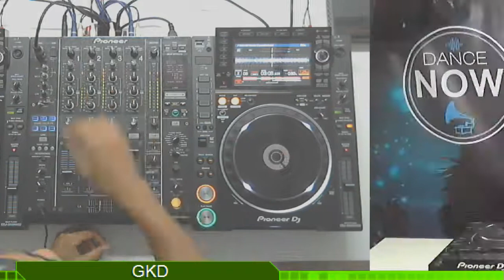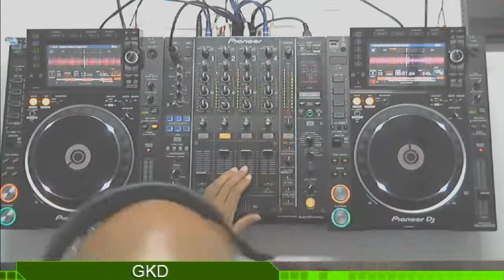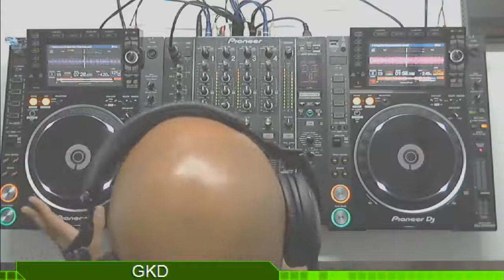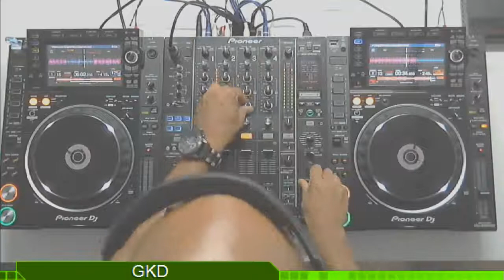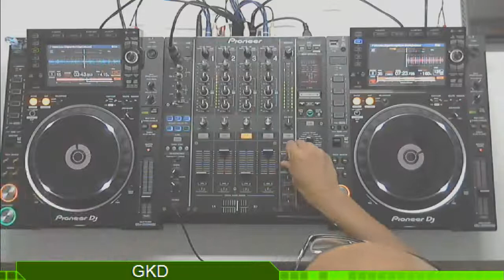DJ GKD - Programa Dance Now - 03.12.2016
Set do DJ GKD, gravado e transmitido ao vivo no Canal DJ em 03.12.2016